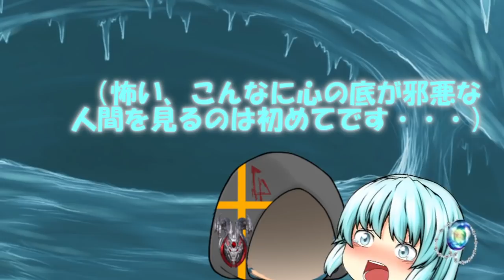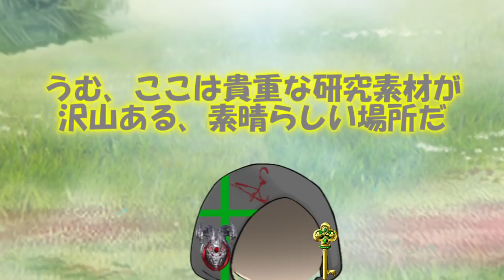専属神篇第2.8幕～精霊王～63話「アルプス山脈水の精霊聖地」